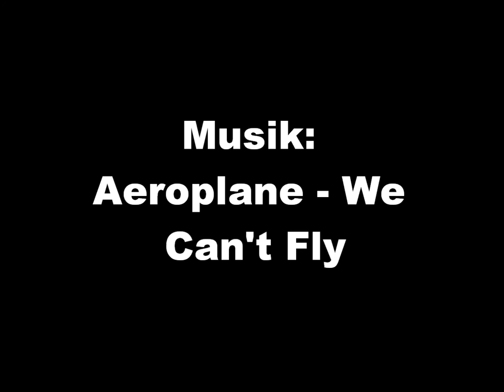Turku Urban Freeride Competition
Urbaanin vapaalaskun Turun mestaruuskilpailut Samppalinnanmäellä 5.2.2011.